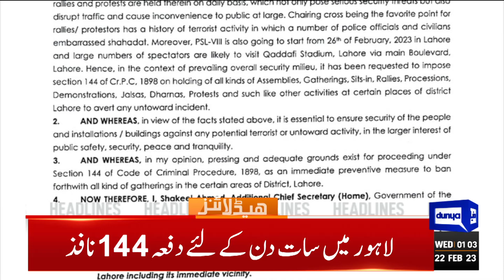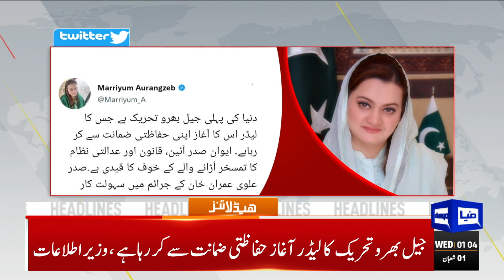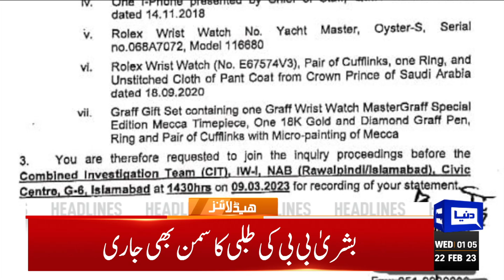PTI Big Victory | Dunya News Headlines 01:00 AM | 22 February 2023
Parvez Elahi embraces PTI a day ahead of momentous 'Jail Bharo Movement'

Imran's predicament persists as NAB summons him, Bushra Bibi in Toshakhana case on March 9

PTI big guns Qureshi, Asad to spearhead 'Jail Bharo Movement'

PML-N urges SC to take notice of Elahi's purported audio

Audio leak: Bar councils to file references against SC judge

ANP also decides against contesting by-polls

Hammad fires a broadside at PML-N

Elahi says mismanagement of caretaker government wreaks havoc in Punjab

Sanaullah assails PTI's 'Jail Bharo Movement'

Tarar demands neutral approach in cases against political leaders

Marriyum criticises Imran for initiating 'Jail Bharo' movement with protective bail

LHC restores Gujrat as division, Wazirabad as district